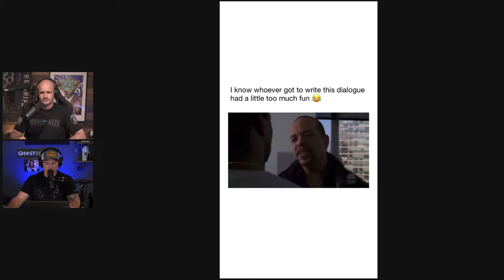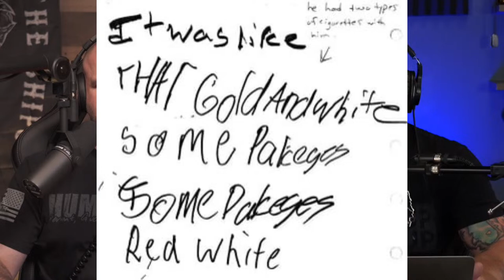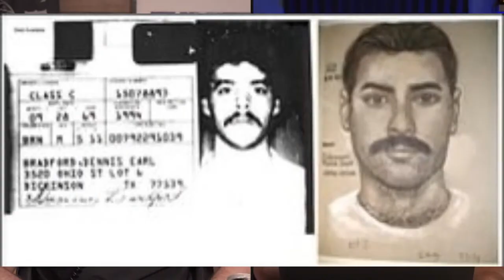Victim Solves Her Own CHILLING Case: The Jennifer Schuett Story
19 years ago, an 8 year old Jennifer Schuett woke up to a police officer carrying her out of her house in the middle of the night. It's too late when she starts to realize that this man doesn't have a badge as they drive off into the night. Her kidnapper would leave her for dead after a brutal attack but Jennifer remembered every single detail and took finding him into her own hands. Even though her injuries leave her incapable of talking, she found a way.